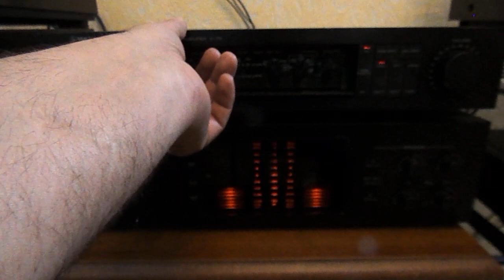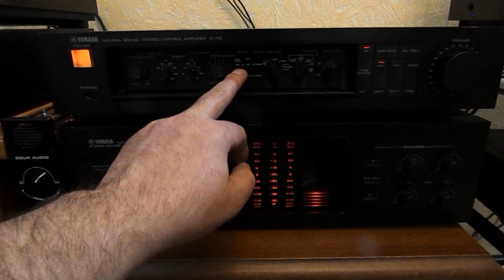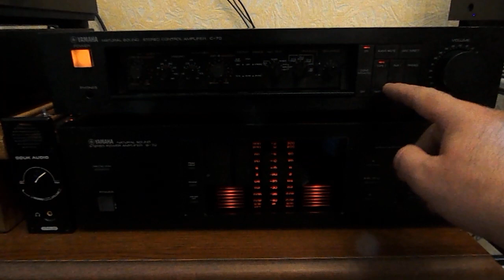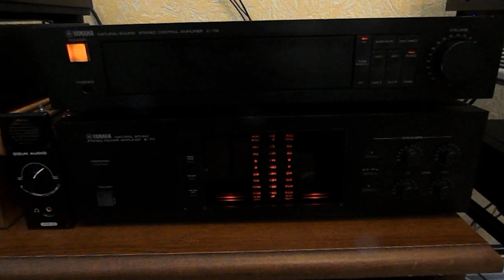YAMAHA C-70 & B-70 пр-во Японии 100V